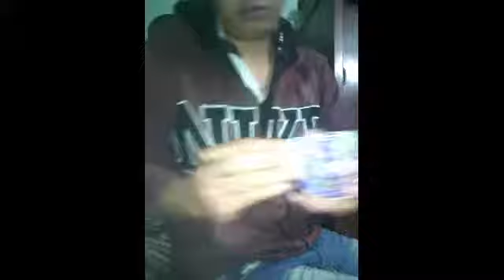Armando Esfera de 20 Tazos y A Futuro Una de 60